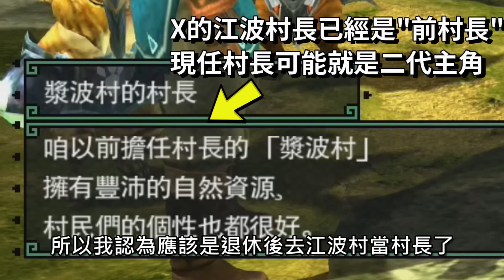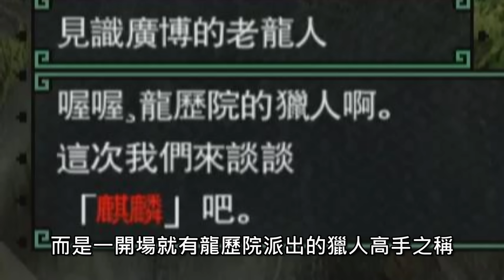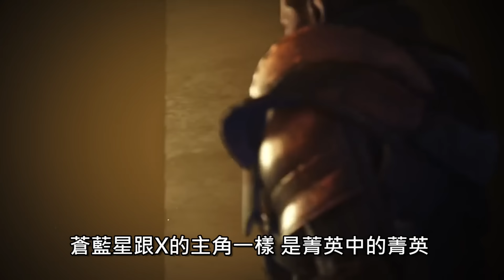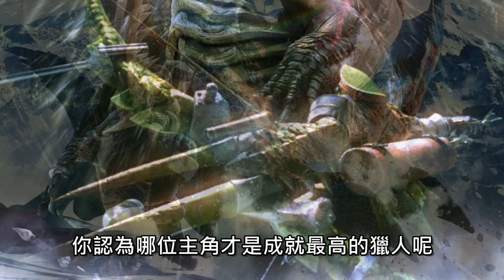魔物獵人回憶錄 歷代主角大盤點，他們都跑去哪了? 神火村烈火(金孫)會是最弱的主角嗎?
魔物獵人歷代主角大盤點
究竟誰才會最強的主角? 蒼藍星?
龍歷院的獵人? 還是... 神火村的烈火?
也歡迎各位補充

0:00 前言
1:04 初代無印主角
1:35 MH2 主角 打倒禁忌魔物的獵人
2:52 MHP2 主角
3:48 MH3 主角
5:12 MHP3 主角 拯救結雲村的獵人
6:12 MH4 主角 傳奇獵人
7:53 MHX/GU 龍歷院的大腕獵人
9:08 MHW/MHWI 新大陸的蒼藍星
11:24 MHRise/SB 神火村的烈火